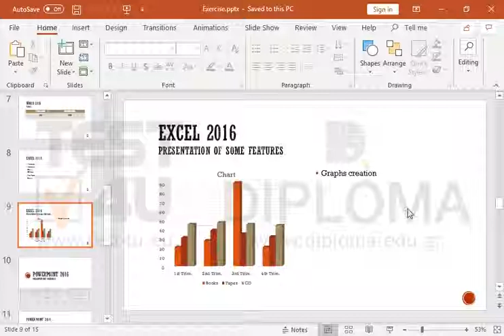Change the chart title which appears on the slide titled Excel 2016 Presentation of some...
Change the chart title which appears on the slide titled Excel 2016 Presentation of some features to Sales.

Related TEST4U products:

TEST4U Microsoft PowerPoint 365, 2019, 2016, 2013, 2010, 2007, 2003 - English version

77-422 Microsoft Office Specialist Powerpoint Core 2013 - English version

77-729 Microsoft Office Specialist Powerpoint Core 2016 - English version